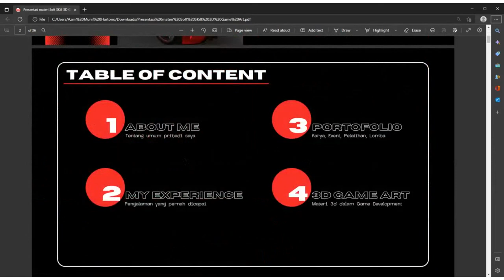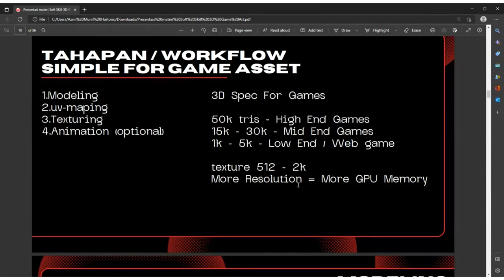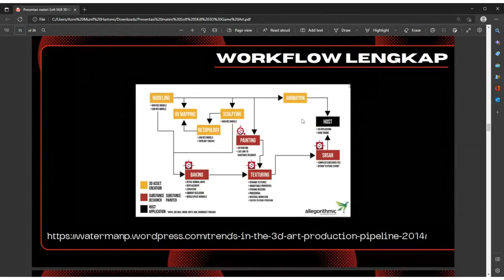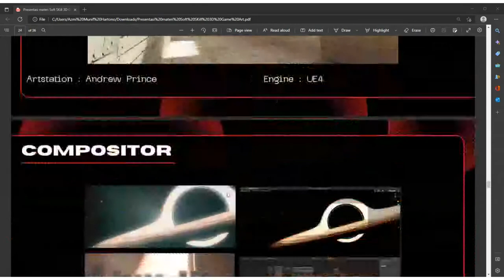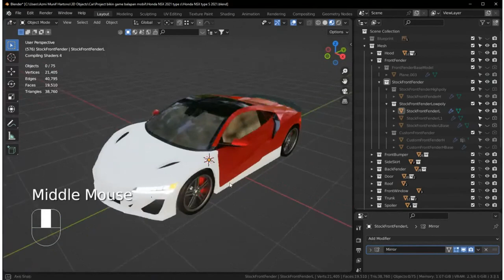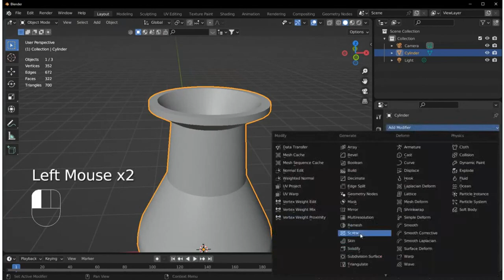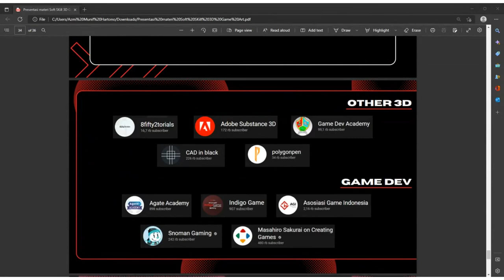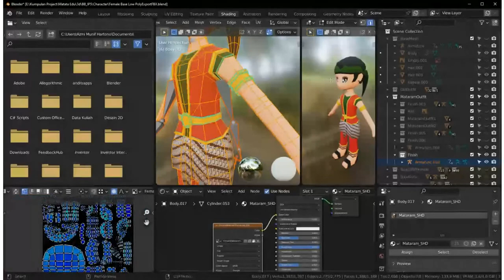3D Game Art | Azmi Munif Hartono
3D Game Art

Pengenalan Desain 3D dalam dunia game development.

Point materi yang akan disampaikan :
- Pengertian 3D Modeler
- Jenis modeling dalam dunia 3D
- Workflow dalam pembuatan asset 3D game
- Jenis softwrae yang biasa digunakan
- Prospek Kerja
- Jika ingin belajar harus mulai dari mana?
- Source belajar blender
- Breakdown project, Dengan :

Narasumber :
Azmi Munif Hartono
Peserta MSIB Bisa AI Academy